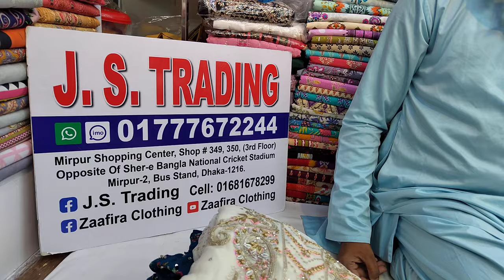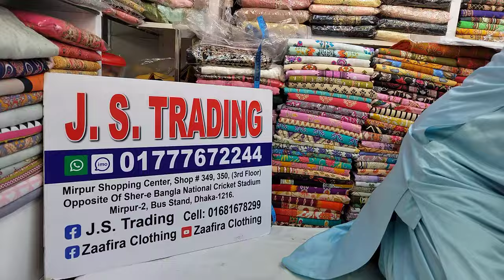Premium Pakistani Maria Brand Stitched Three piece | Womens Readymade Wear Dress Designs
Shop Address:
Mirpur-2, Dhaka-1216